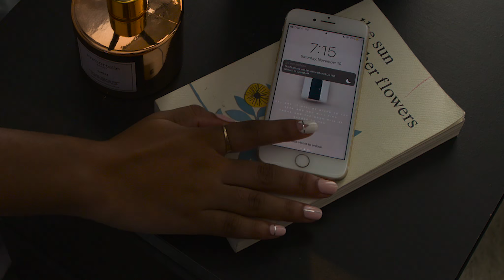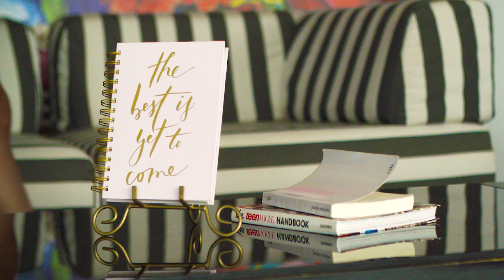Luxury Caribbean Morning Routine | LIFESTYLE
A mindful, luxury morning routine to keep those seemingly distant New Year's goals in check.

- B R A N D S  H I G H L I G H T E D -